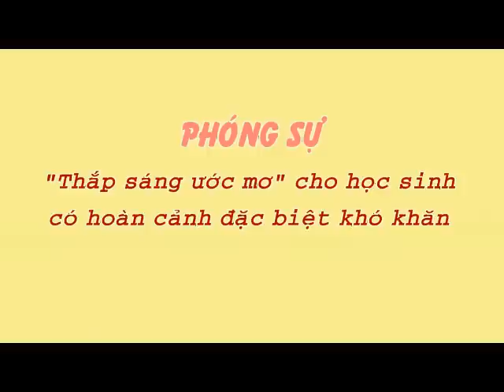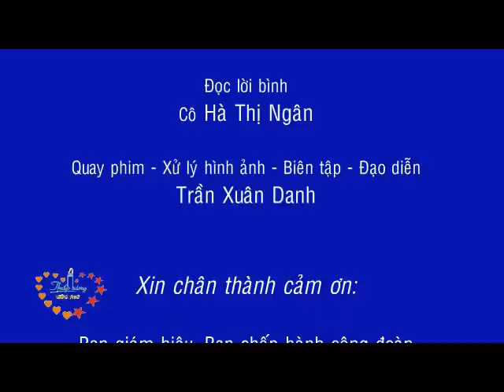Chương trình: Thắp sáng ước mơ năm 2014, Phóng sự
Phóng sự "Thắp sáng ước mơ", Trường TH Phan Đình Phùng Krông Pắk, Đăk Lăk- Quay phim - Xử lý hình ảnh - Biên tập - Đạo diễn: Trần Xuân Danh.
Chương trình "Thắp sáng ước mơ". Phóng sự về học sinh có hoàn cảnh đặc biệt khó khăn, học sinh nghèo vượt khó. Chương trình Đèn đom đóm thắp sáng tương lai.
Chương trình Lục lạc vàng. Vượt lên chính mình. Thắp sáng niềm tin.
Chương trình trái tim cho em. Ước mơ cho em.
Chương trình "Thắp sáng ước mơ" trường tiểu học Phan Đình Phùng, Krông Pak, Đak Lak.